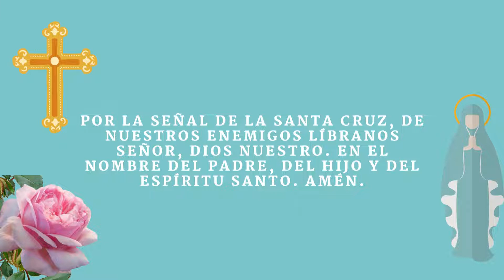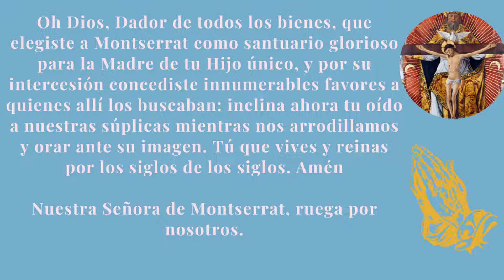DIA 8 🌺✨✝️🕯 NOVENA A NUESTRA SEÑORA MONTSERRAT 🌺✨✝️🕯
Señor mio, Jesucristo, Dios y Hombre verdadero, Creador, Padre y Redentor mío, por ser Vos quién sois y porque os amo sobre todas las cosas, me pesa de todo corazón haberos ofendido; propongo firmemente nunca más pecar, apartarme de todas las ocasiones de ofenderos, confesarme y, cumplir la penitencia que me fuera impuesta.

Ofrezco, Señor, mi vida, obras y trabajos, en satisfacción de todos mis pecados, y, así como lo suplico, así confío en vuestra bondad y misericordia infinita, que los perdonareis, por los méritos de vuestra preciosísima sangre, pasión y muerte, y me dareis gracia para enmendarme, y perseverar en vuestro santo amor y servicio, hasta el fin de mi vida. Amén.

Oh Dios, Dador de todos los bienes, que elegiste a Montserrat como santuario glorioso para la Madre de tu Hijo único, y por su intercesión concediste innumerables favores a quienes allí los buscaban: inclina ahora tu oído a nuestras súplicas mientras nos arrodillamos y orar ante su imagen. Tú que vives y reinas por los siglos de los siglos. Amén

Nuestra Señora de Montserrat, ruega por nosotros.

(Mencione su solicitud aquí…)

:Padre Nuestro…  Ave María…  Gloria